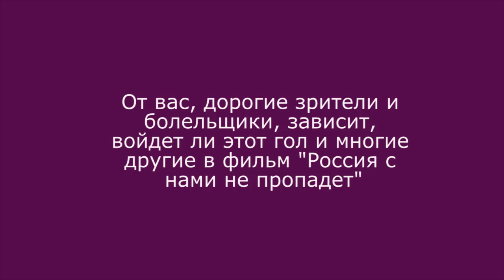2016_05_28, Сокольники, Алектан, Вязовцева Кристина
2016_05_28, Сокольники, Алектан,  Вязовцева Кристина